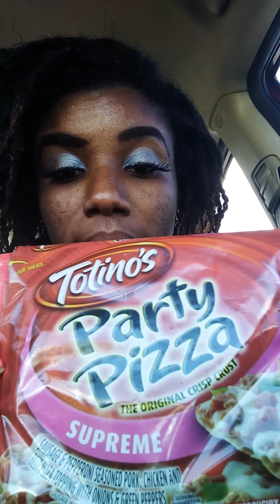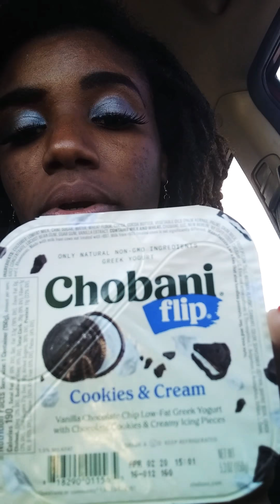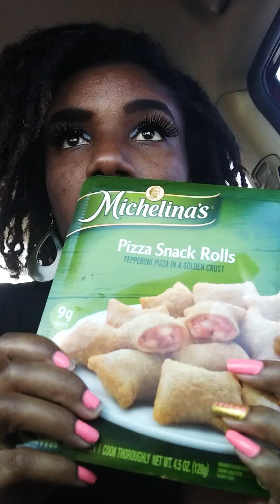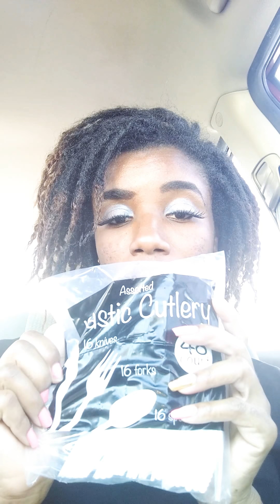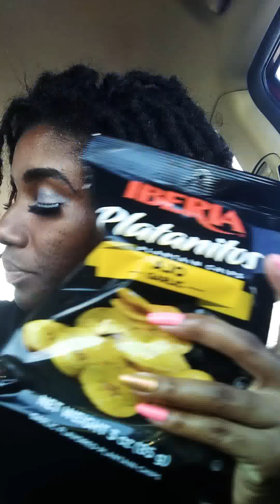👩‍👦Family of 2 Walmart Haul🛍️|What Did We Get This Week? 👀|Talking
⚫Hey guys 🙋‍♀️

⚫This will last us about 3-5 days, which is good. Usually when I go grocery shopping I buy in bulks or rack up so that it can last us for a few weeks but for this haul, this is good for the next few days bc we'll also be eating cooked foods 🍜

💲💲(S.N:) I forgot to mention that the vitamins, plates and cutlery, along with the candy and hot dog came to like $10 with tax, so *GRAND* Total spent on this trip would be about $30 for everything, which is a good deal to me.

(Video was recorded a little after the first video before this, it took forever to process) 💜

Don't forget to give me a  big 👍's up!  God Bless